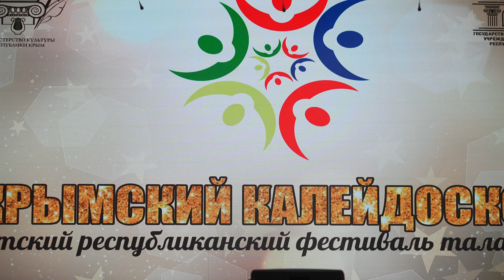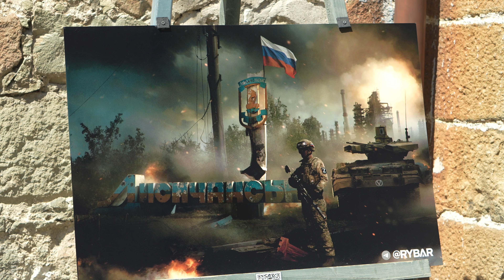(4К) ВЕСНУШКИ В АЛУПКЕ 02.07.2024